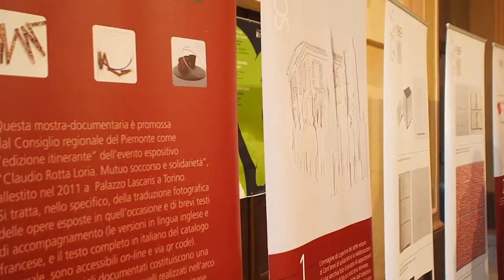Festival del Mutualismo a Pinerolo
Da giovedì 10 ottobre a domenica 13 a Pinerolo si svolge il “Festival del Mutualismo” un momento di riflessione su “Economia, etica e cultura al tempo della rete: il mutualismo come risorsa”. Incontri, mostre, presentazioni di libri, spettacoli teatrali e visite per approfondire la cultura del mutualismo e le sue potenzialità nel presente. Gli eventi si svolgeranno in varie sedi della città di Pinerolo, in particolare al Museo del Mutuo Soccorso, al Circolo Sociale, all’Auditorium Baralis, alla Libreria Volare e a Torino alla Soms De Amicis ed al Polo del Novecento.

Programma
Il programma si svolgerà in varie sedi della città di Pinerolo, in particolare al Museo del Mutuo Soccorso,al Circolo Sociale, all’Auditorium Baralis, alla Libreria Volare e nella città di Torino alla Soms De Amicis ed al Polo del Novecento.

Giovedì 10 Ottobre – Torino
Polo del Novecento

Ore 10.00 Presentazione iniziativa Festival del Mutualismo con Guido Bonfante e Giorgio Viarengo seguita da “Nuove tecnologie, lavoro e mutualismo” intervento di Derrik De Kerckhove, Giovanni Ferrero e Diego Robotti in collaborazione con Ismel

Giovedì 10 Ottobre – Pinerolo
Libreria Volare
Ore 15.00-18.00 Presentazione iniziativa Festival del Mutualismo con Ermanno Sacchetto, Pietro Alioto ed Emilio Gardiol seguita da “Editoria e mutualismo: riviste e testi” coordina Carlo Borgomeo

Palazzo Vittone
Ore 18.00 Inaugurazione mostre “Mutualismo e solidarietà” di Claudio Rotta Loria e “Il lavoro nella pittura” a cura di Francesco Poli
Sala Esposizioni del Mutuo Soccorso

Ore 19.00 Premiazione del concorso fotografico sul mutualismo dedicato alla memoria di Giovanni Giolito

Venerdì 11 Ottobre – Torino
Soms De Amicis
Ore 21.00 “Il mutualismo oggi e domani” interventi di Adriana Luciano, Salvatore Cannavò e Christos Giovanoupoulos

Venerdì 11 Ottobre – Pinerolo
Museo del Mutuo Soccorso
Ore 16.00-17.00 “L’esperienza empatica e l’altruismo” interventi di Laura Boella e Silvia Bonino.

Ore 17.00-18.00 “Fondamenti etici ed economici per un nuovo mutualismo”” interventi di Roberto Burlando, Mario Giaccone e Giancarlo Gonella

Ore 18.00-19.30 Presentazione esperienze Soms e “nuovo mutualismo” (primo gruppo) coordinatore Bianca Gera

Auditorium Baralis
Ore 21.00 Concerto di Eugenio Rodondi e del Collettivo Cantautori Pinerolese rappresentato per l’occasione da Davide Bertello, Attilio Riuccardi, Fabio Pasquet, Giovanni Battaglino, Giovanni Ruffino. Presentazione e interventi musicali a cura di Bunna degli Africa Unite e di Paolo Mosele

Sabato 12 Ottobre – Pinerolo
Circolo Sociale
Ore 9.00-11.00 “Il ruolo delle mutue integrative volontarie in Italia e in Europa” interventi di Placido Putzolu, Massimo Piermattei, Armando Messineo, Luc Roger, Mutua Piemonte, Solidea : introduce Loredana Vergassola

Ore 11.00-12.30 Presentazione esperienze Soms e “nuovo mutualismo” (secondo gruppo) coordinatori Musleh Rami e Bruno Massimo

Auditorium Baralis
Ore 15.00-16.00 “La comunità l’impresa, il mutualismo la solidarietà” interventi di Bruno Manghi, Aldo Bonomi e Stefano Maggi

Ore 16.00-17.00 “La vita comune. Per una filosofia e una politica oltre l’individuo” interventi di Paolo Godani e Leonard Mazzone

Ore 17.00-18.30 “Il mutualismo di fronte alle recenti problematiche: le migrazioni, le questioni di genere, la condizione giovanile” interventi di Alessandra Quarta, Donato Nubile, Andrea Polacchi, Matteo Amatori, Christos Giovanoupoulos, Silvia Baracani

Ore 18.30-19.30 Presentazione esperienze Soms e “nuovo mutualismo” (terzo gruppo) coordinatore Diego Robotti

Bar Culturale Ginko Biloba (Via Principi d’Acaja 12) e circolo Stranamore (Via Bignone 89) Pinerolo
Ore 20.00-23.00 Cena con intermezzi poetici dedicati al mutualismo

Domenica 13 Ottobre – Pinerolo
Circolo Sociale
Ore 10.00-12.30 Presentazione esperienze Soms e “nuovo mutualismo” (quarto gruppo) coordinatori Francesco Paolo Di Iacovo e Andrea Saroldi

Parrocchia Murialdo
Ore 13.00 Pranzo sociale a cura di Livio Trombotto

Dalle 15.00 alle 19.00 Visita al Museo a cura di Bianca Gera con la collaborazione di Manuela Zanella, Simona Chiosso e delle guide del Museo